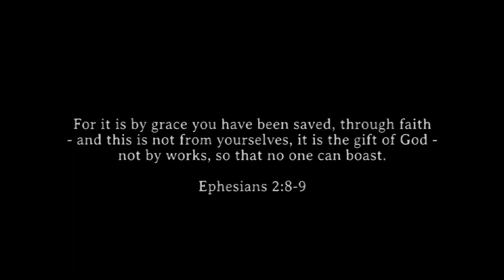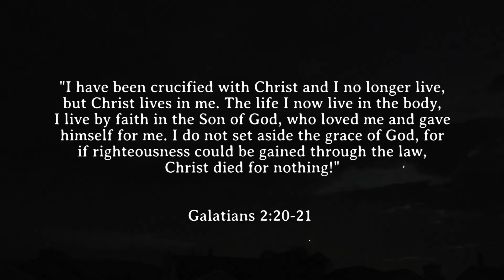an easy yoke, a light burden and the sky on July 31, 2022 over Corona, CA USA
All the glory goes to God! :D

Need a bible sent out to you? Ask in the comment section and we'll set it up. 👍